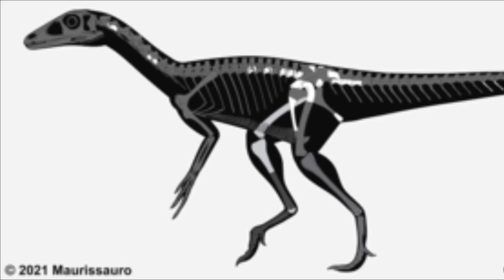Sonorasaurus,a Dinosaur that is found in the funny microwave state.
About:Sonorasaurus is a dinosaur from Arizona that is a relative to the more well known Brachiosaurus,and
It lived around 112-92 (in the video was 93 it should be 92)million years ago from the early to late cretaceous period.It was found in the desert ranch formation in 1994 by geologist Richard Thompson.
Not much is known about this dinosaur but the fossil evidence has shown it’s anatomy until furthermore research is done.

Update:

So I haven’t been uploading recently due to allot of stuffand I’m struggling with the youtube channel abit feel free if there are any suggestions,Stay Primal!

Jurassic world the game sonorasaurus 2nd image of the dino